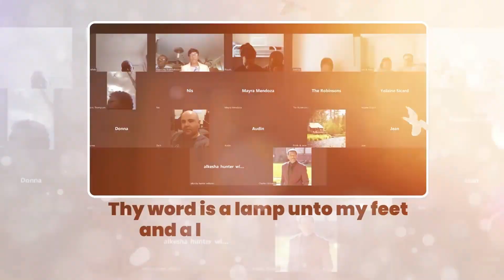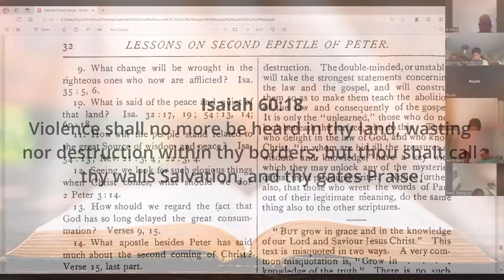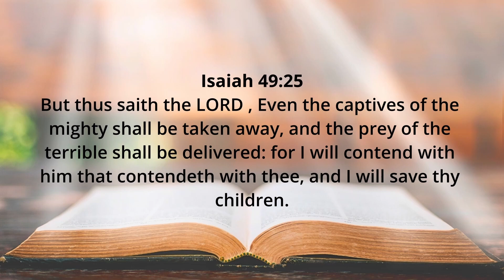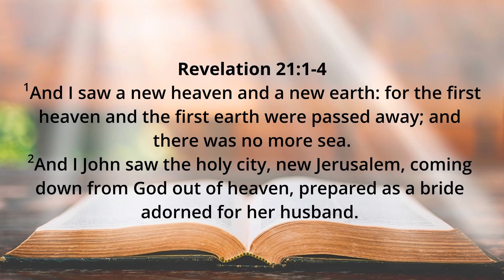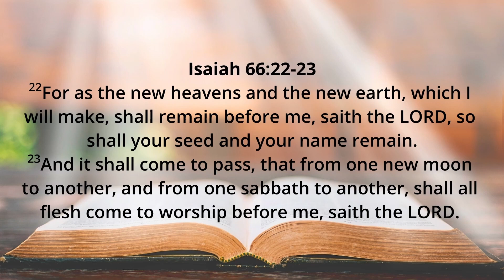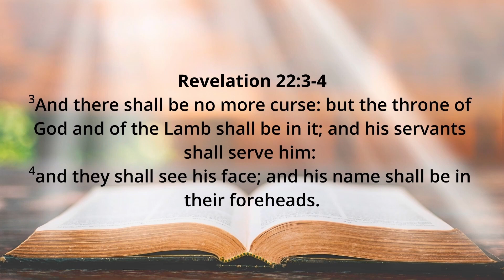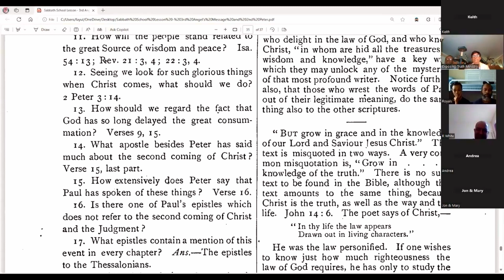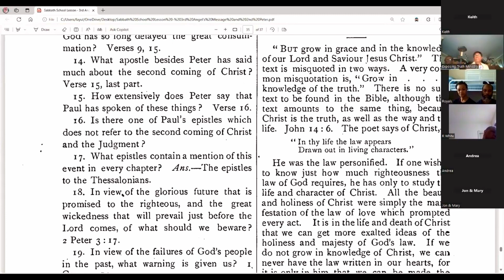The Joy and Peace in The Life to Come | Sabbath School Lesson by Fay Ulett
Are you longing for a life filled with joy and peace? The Bible promises exactly that in the life to come!

This Sabbath School lesson, led by Sister Fay Ulett, explores the concept of living a righteous life to prepare for this inheritance. We'll delve into passages like 2 Peter 3:14, urging us to be "diligent that ye may be found in him without spot and blameless," and Revelation 21:1-4, offering a breathtaking glimpse into the wonder of our eternal home.
But the Bible offers more than just these verses! We'll explore additional scriptures throughout the lesson that shed light on the joy and peace that awaits us.

Do you have questions about the afterlife? Share your thoughts and comments below, and let's explore this beautiful hope together!